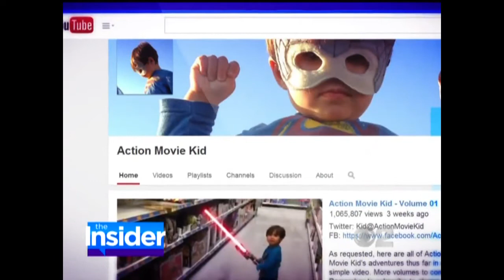How special effects magic is made by a tot and his talented father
Daniel Hashimoto's special effects featuring "Star War's light saber, etc by his son as featured in CBS's "The Insider" Recorded May 1, 2014, KCBS 1